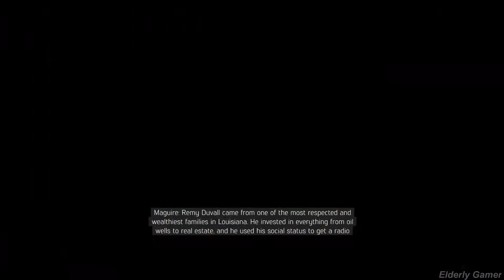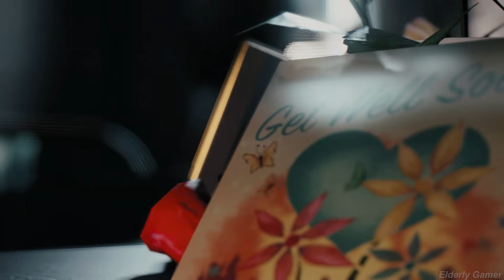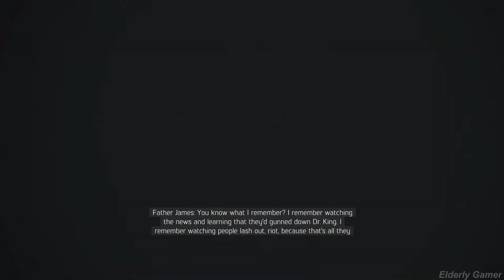Mafia III - Gameplay Walkthrough [ Pc Ultra ] Ray Tracing - FULL GAME - No Commentary Part 11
Full edited educational walkthroughs of new game releases! All the video games are provided by the game publisher for review purposes by local PR. Elderly Gamer helps gamers all over the world who get stuck in their games and need a guide to help them finish a game. I spend hours every day editing my videos so my audience can enjoy my videos and also get help in the games that I am covering on my channel.